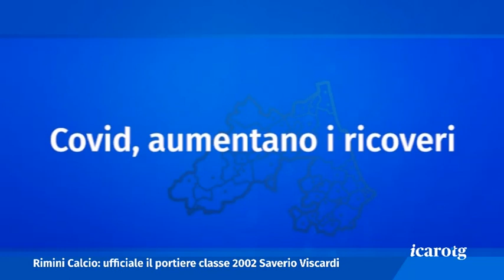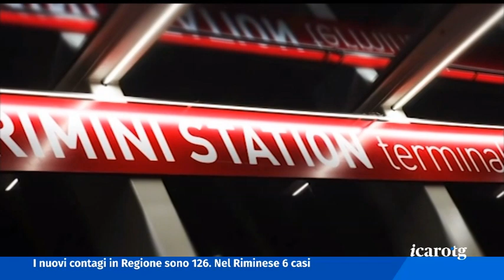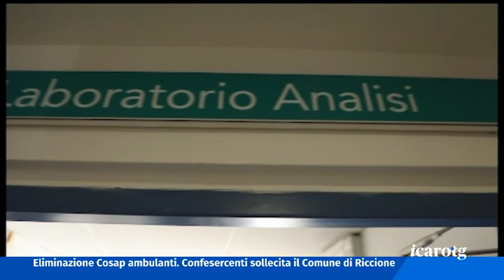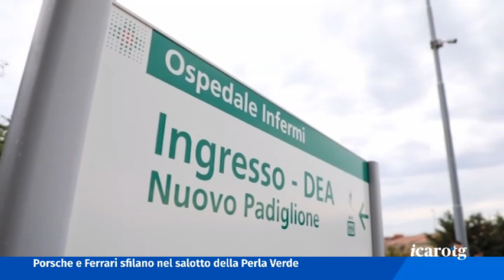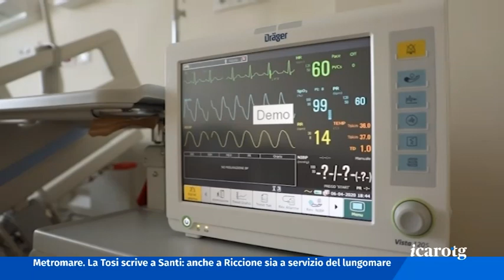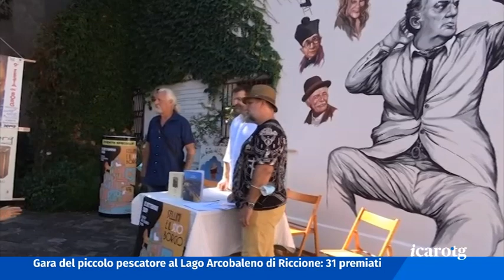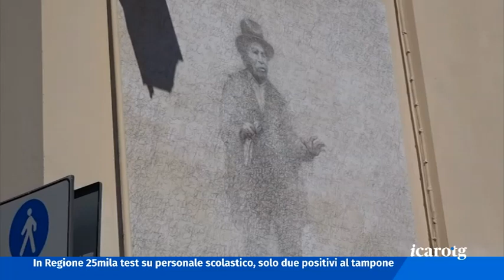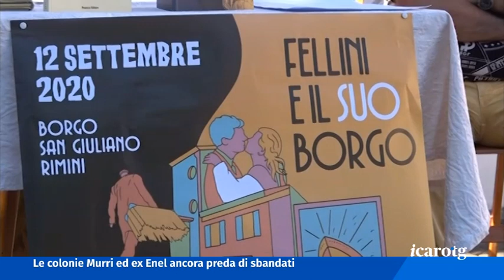Icaro TG del 4 Settembre 2020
Metromare, si lavora al prolungamento del tracciato verso Misano e Cattolica col nodo Riccione. Il sindaco Tosi scrive al presidente della Provincia

Coronavirus: leggero aumento dei casi sia in regione che in provincia. Sale il numero dei pazienti ricoverati in ospedale.

A causa del Covid, salta la tradizionale Festa del Borgo, ma gli organizzatori hanno pensato a qualcosa di unico e alternativo

Domani pomeriggio, in diretta su Icaro Tv, l’amichevole tra Rimini e Tropical Coriano. Intanto arriva il portiere under

Metromare verso sud
Covid, aumentano i ricoveri
La festa che non c’è
Rimini, amichevole in tv